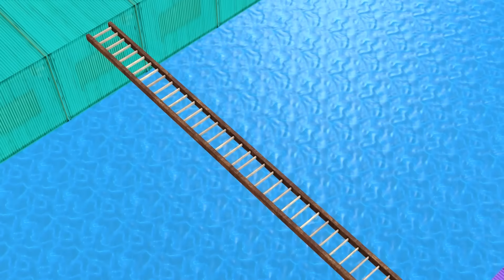Scary Teacher 3D vs Squid Game Rich & Poor 5 Times Challenge Does Miss T Deserve To Win?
scary teacher
nick
tani
ice scream 3
hello neigbor
games
animation
miss t
troll
prank
comedy
scary teacher nick and tani
cartoon
3d
learn
best troll
funny troll